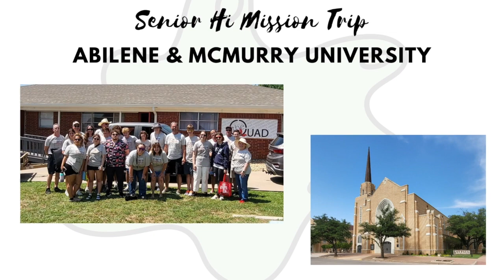7-30-23 Online Worship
Eyes to see